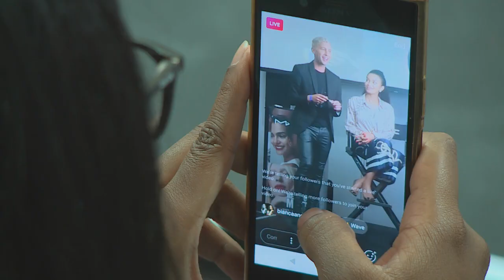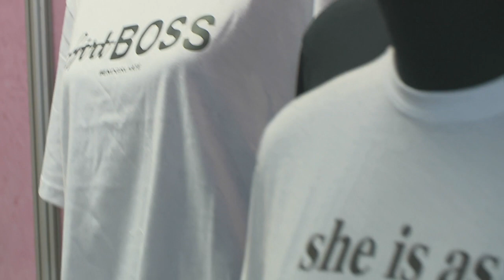The Beauty Revolution Expo 2019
The Beauty Revolution set out to challenge stereotypes and create a fresh understanding of beauty - and Zaky shares what she experienced.